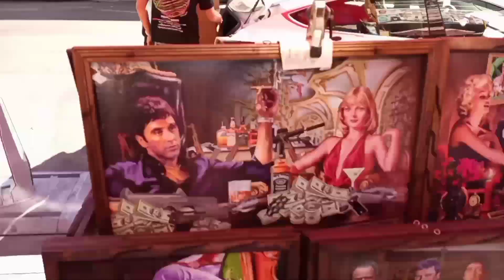Here comes the groomsmen pt2